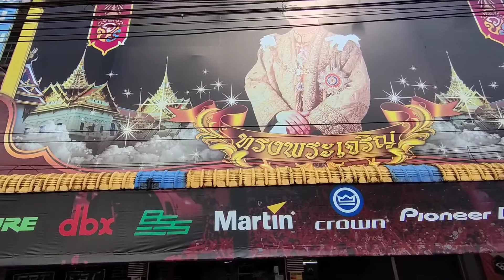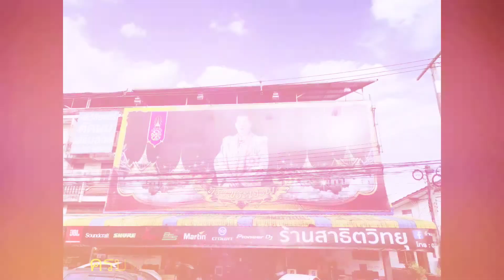รีวิว SHURE MV7 PODCAST MICROPHONE ชมสินค้าได้ที่ร้านสาธิตวิทยุ